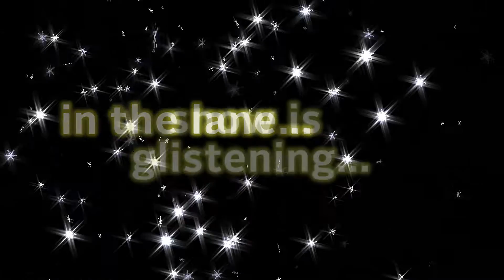Walking with the Winter Wonderettes—Allie Munson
Music Director Bradley Beahen took a stroll with the stars of "Winter Wonderettes" in a four-part video series entitled "Walking with the Winter Wonderettes."  In this episode, we learn about what makes the holidays special for Allie Munson, who plays Suzy.